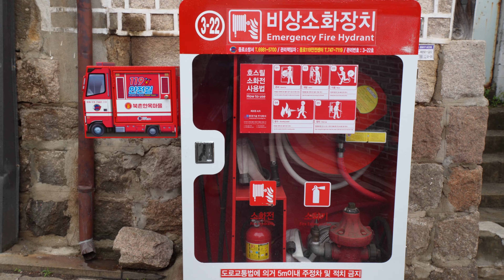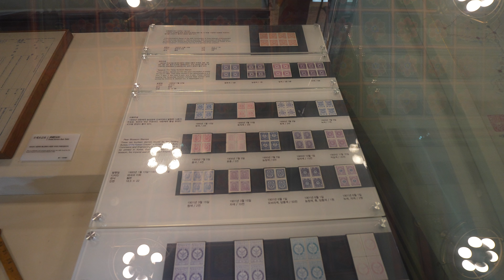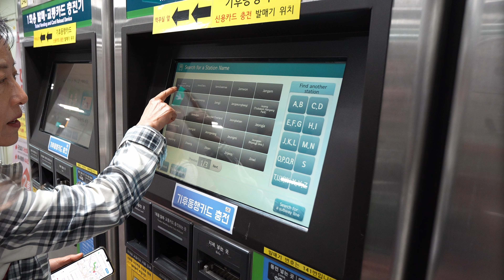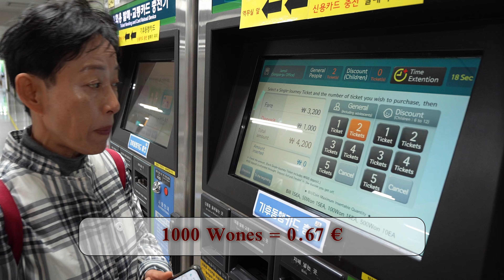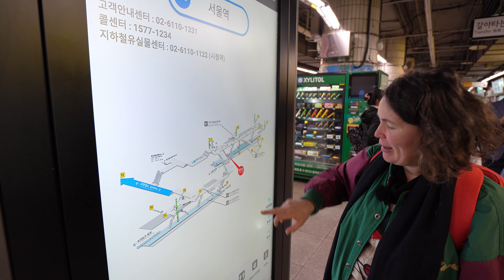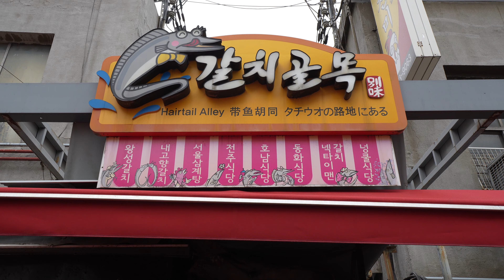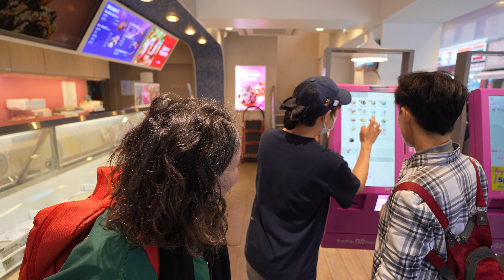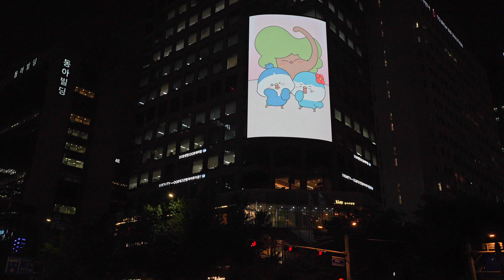Viaje a Seul ( 1ª parte )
Primera parte de un viaje a Seul de 4 días